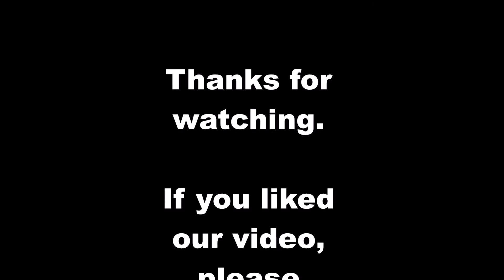Stena Line Plus Dublin to Holyhead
Stena Line Review. Holyhead to Dublin and Dublin to Holyhead. Footage filmed over both crossings on two different boats.